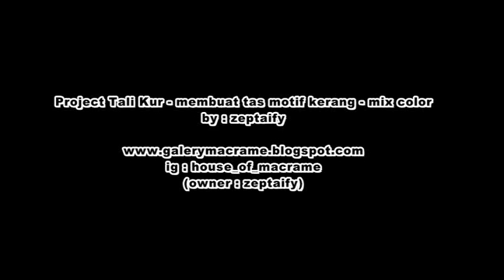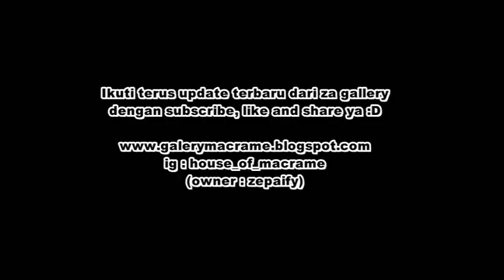creating macrame bags motif shell with mix color by zeptaifyx